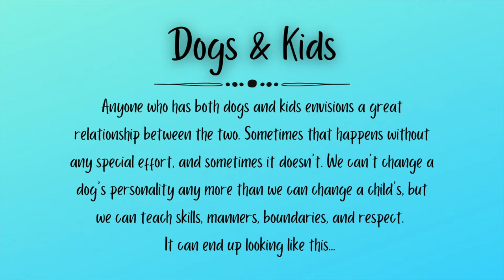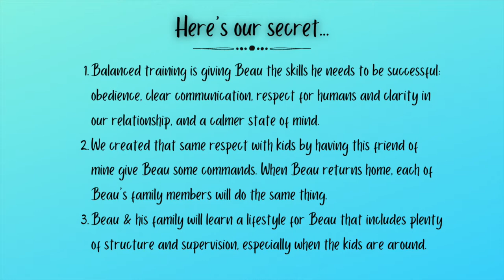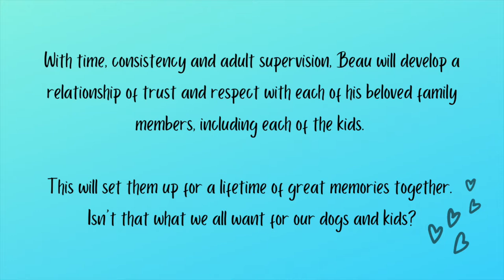ON DOGS & KIDS: How to develop a good relationship between your kids & your dog through dog training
Beau is a young Havanese (less than a year old) who came to me for a board & train to clean up a few issues, one of which was his behavior around the kids. Beau loves his kids and enjoyed interacting with them, but he was often a bit too much, treating the kids more like littermates than humans. He also had a hard time calming down and listening when the kids were around.
Beau is here for a board & train to learn basic obedience, clear communication, a different way of relating to humans (as leaders and the givers of directions!), and a calmer state of mind. One of my final steps was to include my friend’s kid, as seen in this video. He walks Beau, gives Beau commands, and we go to the playground together. Having other kids give Beau commands helps Beau understand that ALL humans are the givers of directions, even the smaller ones.
Once Beau returned home to his family each family member took turns giving Beau obedience commands to develop that relationship of leadership and respect between Beau and each of his humans. His family also learned how to implement a more structured lifestyle for Beau to keep him in a healthy, calmer state of mind, even when the kids get wound up! The structure also includes plenty of healthy boundaries.
Finally, it must be said that all of this is possible ONLY with adult supervision. We all love the idea that dogs and kids can supervise each other, but that's just not practical (nor is it really fair to either of them!). Kids and dogs should always be supervised, and while professional dog training can help a dog develop better manners and boundaries around kids, the kids also need to learn how to respect a dog's space and behave politely around a dog—even a sweet family dog like Beau!
Beau's family is off to an amazing start and I'm super proud of them for all the work they're putting into Beau's behavior! They're setting Beau and their family up for a lifetime of good memories together.

If you're within driving distance to the Delaware area and would like to train with me, please visit ChaostoCalmK9Training.com for more information. I also offer virtual dog training consultations via Skype or FaceTime!